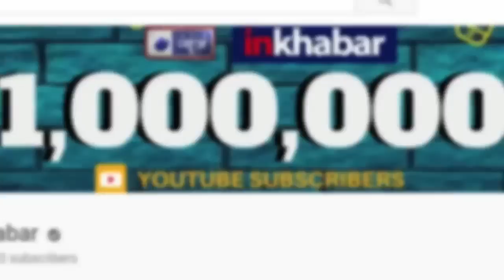Reason Behind Congress Rahul Gandhi Losing Amethi, Polls 2019 राहुल गांधी इसलिए हार रहे हैं चुनाव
लोकसभा चुनाव 2019 के परिणाम आ चुके हैं और नतीजे साफ दिखते हैं की कांग्रेस के विरोध में है। इनख़बर टीम के पत्रकार विष्णु शर्मा और अभिषेक पांडेय ने बताया की क्यों कांग्रेस चुनाव हारी।

rahul gandhi,
rahul gandhi amethi,
rahul gandhi smriti irani,
lok sabha elections 2019,
rahul gandhi elections 2019,
rahul gandhi amethi elections 2019,
amethi lok sabha elections 2019,
why congress looses elections 2019,
congress lost elections 2019,
congress elections 2019,
लोकसभा चुनाव 2019,
चुनाव 2019,
राहुल गांधी,
राहुल गांधी चुनाव 2019,
अमेठी,
अमेठी  लोकसभा चुनाव 2019,
gandhi family,